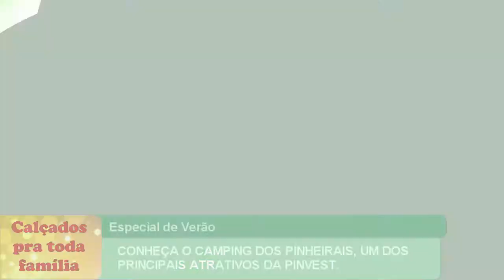CONHEÇA O CAMPING DOS PINHEIRAIS, UM DOS PRINCIPAIS ATRATIVOS DA PINVEST.